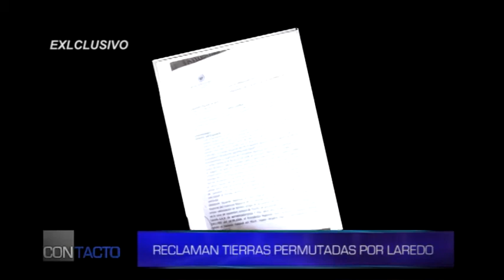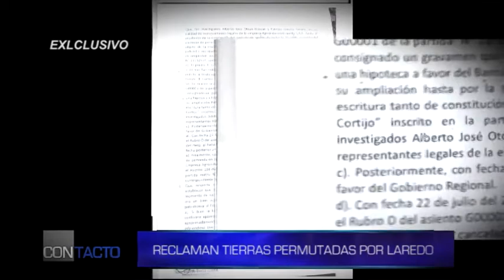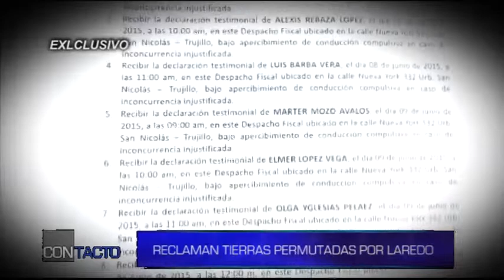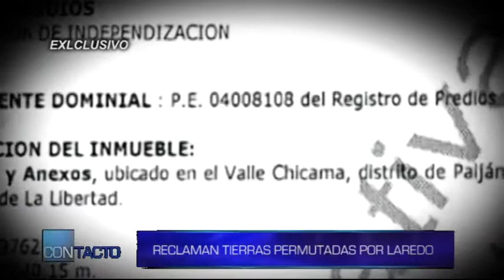Informe de Contacto: Reclaman tierras permutadas por Laredo